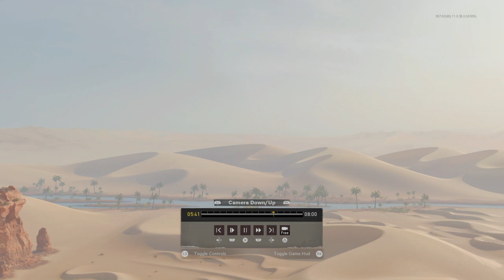Black Ops Cold War: HARP Streak found in a BOT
The High Aerial Reconnaissance Plane (HARP) was one of the five removed streaks in Cold War. I was able to go through this particular gameplay as I shot a mysterious aircraft down and I found this bot utilizing it. The HARP is a 5000 point streak which enables an advanced UAV effect for approximately 20 seconds and it carries 1 set of flares and takes 3 shots until it is destroyed. What secrets does treyarch happen to hold? Was able to find this one for sure!! Callsign used for the HARP is Aspen 3.
Other streaks removed including the Strafe Run: a 3500 point Warthog strafe which sweeps back and fourth, the Hand Cannon: a 2250 point One shot scoped desert eagle pistol, Flamethrower: 1250 points, an M2 model design and the Death Machine: a 1600 point hand-held minigun.